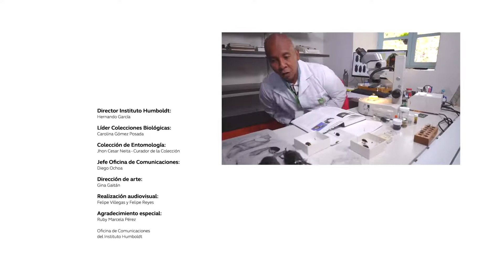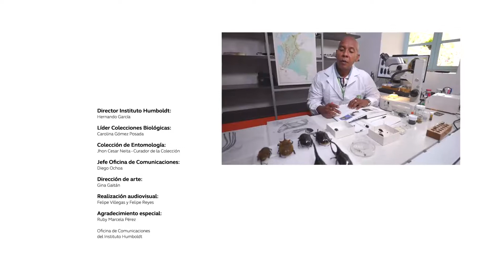los rinocerontes de colombia están en peligro